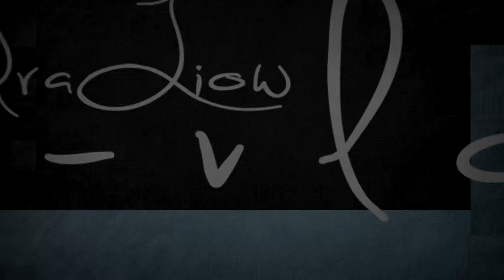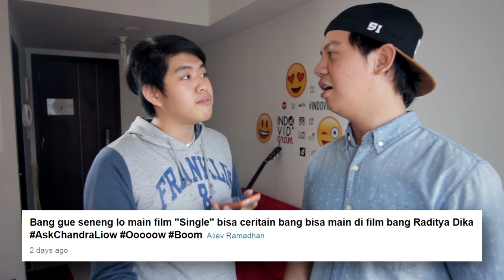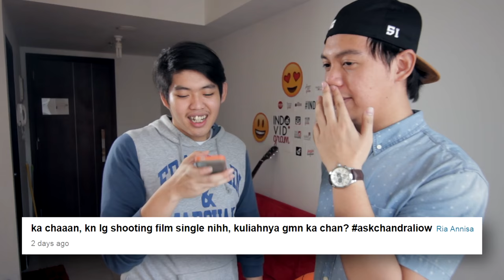DARI YOUTUBE JADI MAIN FILM - OnVlog #19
Eksklusif cuplikan film SINGLE yang bakalan dibahas sambil jawab-jawab pertanyaan yang kalian telah lontarkan untuk @Chandraliow & @Tommylimmm